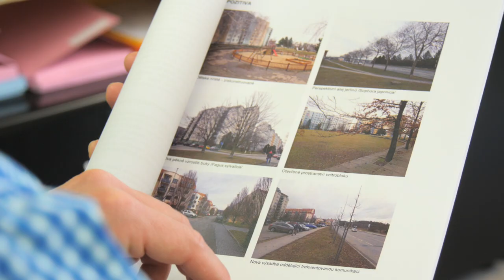Líšeň ošetřuje zeleň v sídlišti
Stromy a keře v líšeňském sídlišti jsou staré zhruba jako sídliště samo. Od osmdesátých let minulého století neproběhla žádná větší úprava, proto letos radnice přistoupila ke komplexní regeneraci zeleně na tomto území. Ta se uskuteční ve třech etapách, při nichž staré a nevhodně umístěné dřeviny nahradí nové stromy a keře.